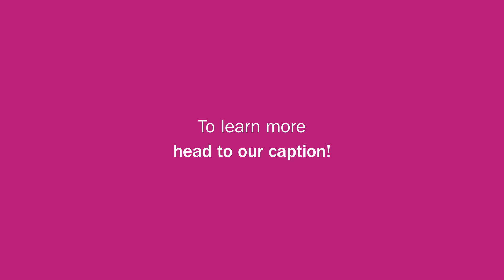Did You Know? Women Engineers you Should Know, Dr. Eleanor K. Baum #1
To continue making history, Dr. Eleanor K. Baum became the first female engineer to be named dean of an engineering college in the United States in 1984! In doing this, she had broken many professional gender barriers on her journey. Round of applause please!

To learn more about Women Engineers read our article at the